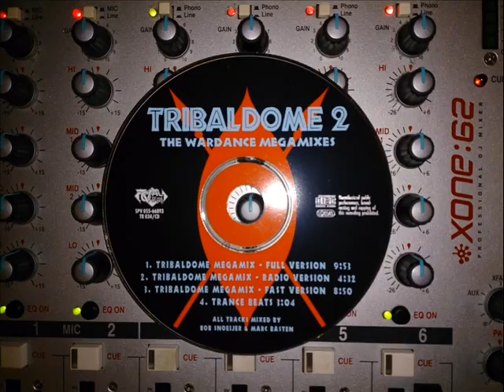Tribaldome 2 - The Wardance Megamixes (Full Version)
1a Bob Snoeijer & Marc Basten --  Intro: Prologue / Get Into Trance
1b X-Press* --  Say What!
1c Dimitri & Jaimy --  On The Discotrain
1d Atlantic Ocean --  Waterfall
1e Trancesetters --  Meeting Of The Spirits
1f Cold Sensation --  Life Is No Game
1g Zolex --  Yes & No
1h Chestnut --  Revelation Of A New Order

Label: Total Recall (3) ‎-- TR 034/CD
Format: CD, Maxi-Single, Partially Mixed
Country: Germany, Austria, & Switzerland
Released: 1994
Genre: Electronic
Style: House, Techno, Tech House